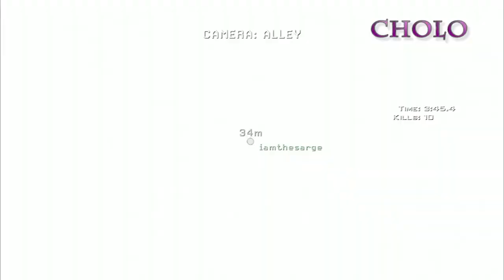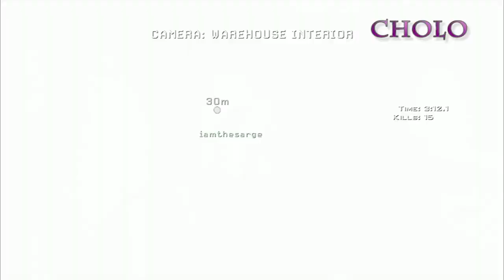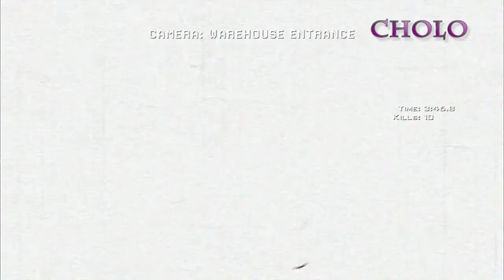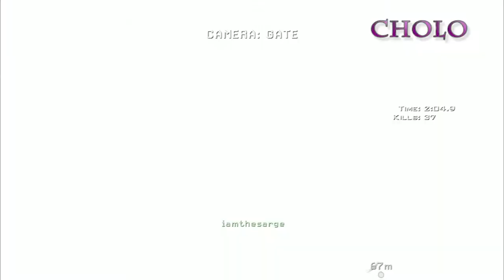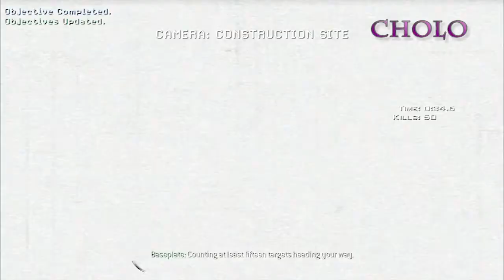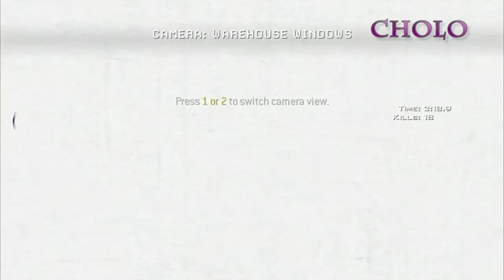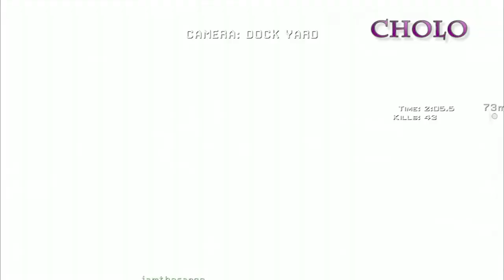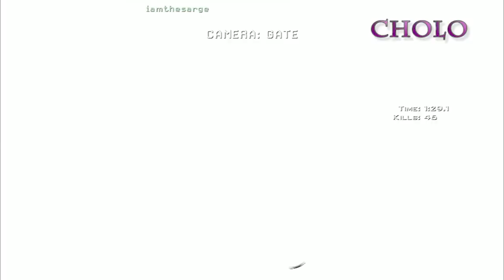HACKERMAN | Call of Duty Modern Warfare 3 SpecOps Firewall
What happens when you hand an FPS novice a giant minigun? Cholo is on lookout/recon/scouting/bodyguard duty today as he makes sure that Pat stays safe as they take on Call of Duty Modern Warfare 3 Spec Ops: Firewall.

Call of Duty: Modern Warfare 3 is the is the eighth main Call of Duty game, and the fifth developed by Infinity Ward. Released in November 8, 2011, the game is also the final installment of the Modern warfare series.

Firewall is one of the SpecOps missions in Call of Duty Modern Warfare 3. The mission has two players working in tandem, with one player controlling sentry cameras and another player being a soldier. The camera player must ensure the foot soldier's safety and the soldier must reach the subway in 4 minutes.